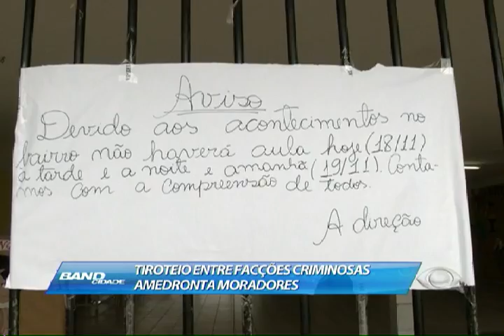Band Cidade - Insegurança assusta moradores de Fazenda Coutos